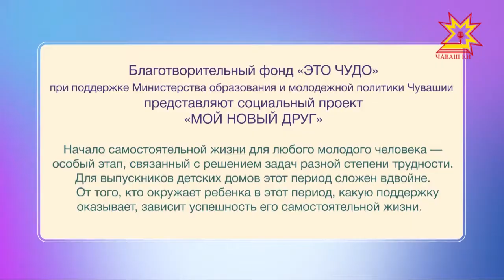Мой новый друг. Выпуск 13.05.2018